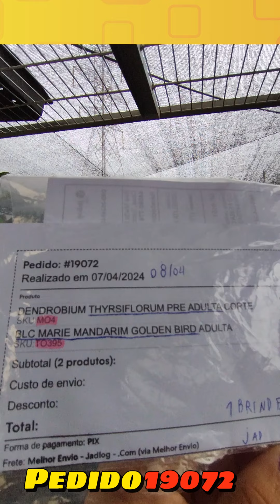COMPRA DE ORQUÍDEAS PELA INTERNET! 👏😁 PEDIDO 19072